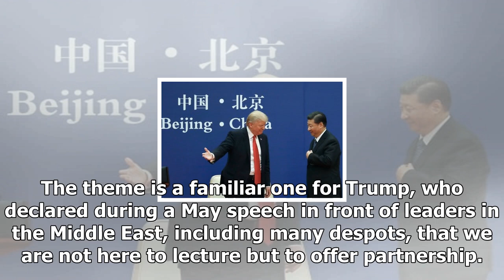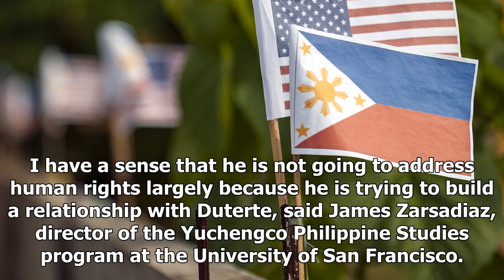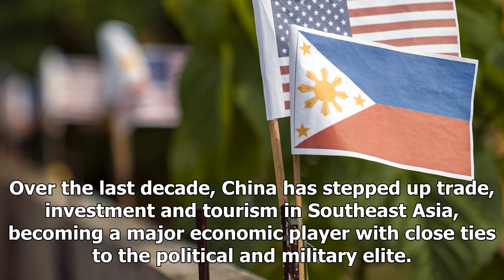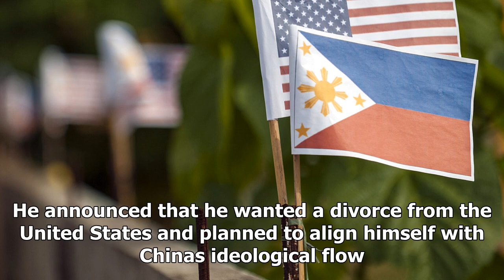From myanmar to philippines, trump virtually ignored human rights on Asia tripUs news-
Us News - From myanmar to philippines, trump virtually ignored human rights on Asia tripUs news-

MANILA — As his first official trip to Asia neared its end Monday, President Donald Trump had yet to utter a word about the vicious military campaign against the Rohingya Muslim ethnic minority in Myanmar, which the United Nations top human rights official has called a textbook example of genocide. Earlier in Vietnam, Trump embraced the communist nations leaders during a state visit to Hanoi without publicly raising the ongoing crackdown on political speech and independent journalists. He lavish...